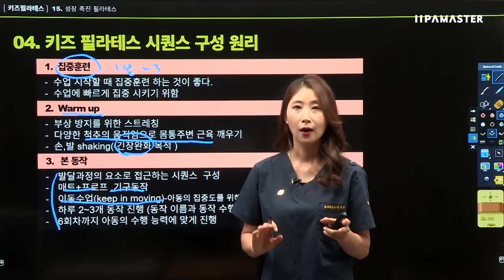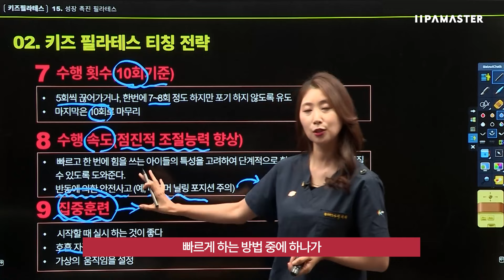키즈는 성인의 축소판이 아니예요✋체계적인 아동 발달 과정의 이해부터 운동법까지✨ 키즈필라테스🤸‍♂️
⏰해피아워 타임(2~5시)
👉효과적 운영이 가능한 키즈 필라테스가 대세✨

🤸‍♀️늘어나는 키즈 필라테스 수요를 잡으면⁉
📈센터 매출로 늘리고 효율적으로 운영 가능‼

키즈는 성인의 축소판이 아니에요🧐
하던대로 하면 안돼요✋

🚨독점 공개🚨
체계적인 아동 발달 과정의 이해부터 운동법까지✨
17년 경력 소아 물리치료사 이지혜 교수님의 강의로 차별화된 경쟁력을 키워보세요💪